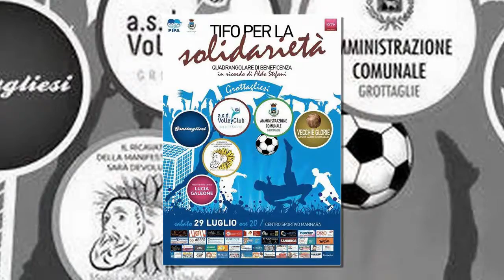Tifo per la Solidarietà 02